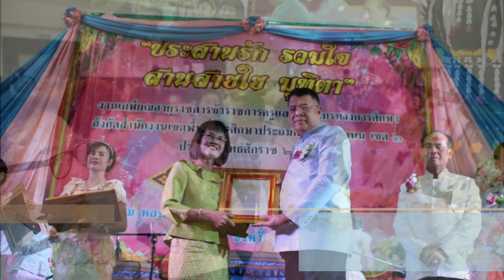นายวัชร์โรจน์ ไชยพิเดช ผอ. สำนักงานเขต นครพนม เขต 2 จัดงานแสดงมุทิตาจิต ปี 2559